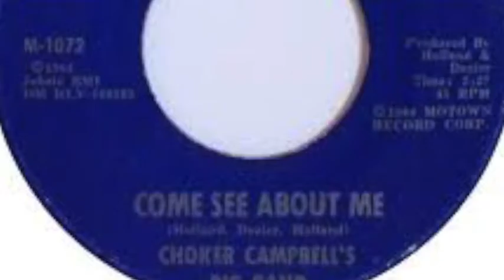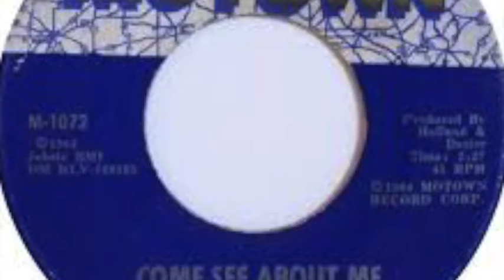Choker Campbell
Born as an only child in Shelby, Mississippi his family moved to Saginaw, Michigan,

when he was only five years old. Campbell studied saxophone under several musicians

and left school at the age of nineteen.

In the early 1960s he got a job at Hitsville USA (which later became Motown Records)

playing with the resident band, and then leading one of the road bands that supported the

artists on tour. His band backed many well-known Motown artists, such as The

Supremes, The Temptations, Marvin Gaye, the Four Tops, Stevie Wonder and others.

Campbell toured the U.S. with stops at the Apollo Theater in New York City and many

other venues, before his role as bandleader was taken by Earl Van Dyke.[2] He also

appeared in the film Shake, Rattle &amp; Rock with Big Joe Turner and Mike Connors. He

made a cameo in the TV series, Mannix, with Mike Connors in the 1960s.

After leaving Motown, Campbell continued to lead his own band in Detroit. Traveling to

Canada with his band and playing several Canadian venues. He settled in Toronto,

Ontario, Canada, where he established the Tri-City Recording Company, started his own

record label, Campbell Artist Productions, and did several recordings with Attic Records

(of Toronto), and studio work with his friend, Paul Zaza. After several years, Choker

returned to Detroit, Michigan, where he remained until his death in July 1993, aged 77

Choker left a son and two daughters in Canada, two in London, one in Halifax.